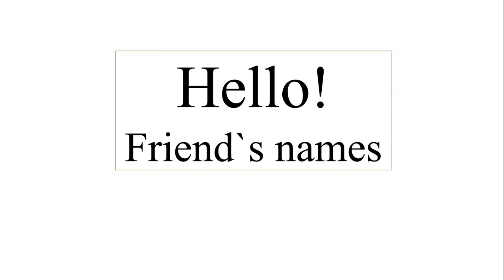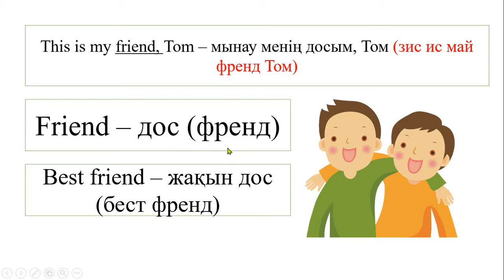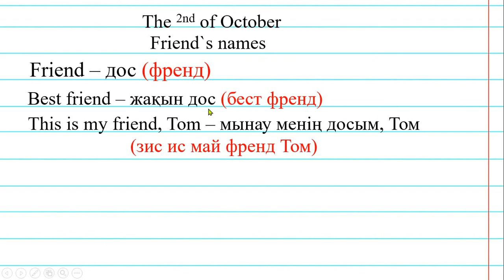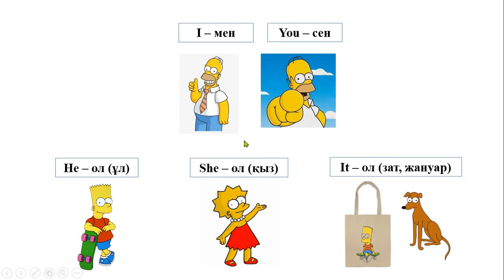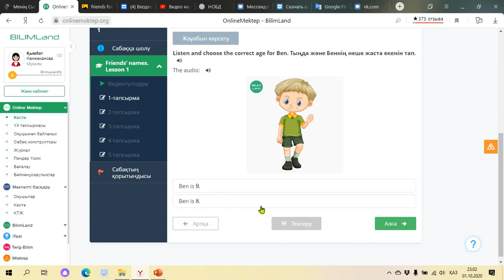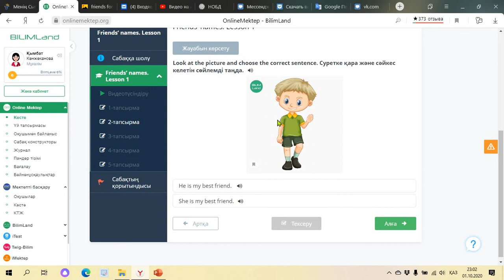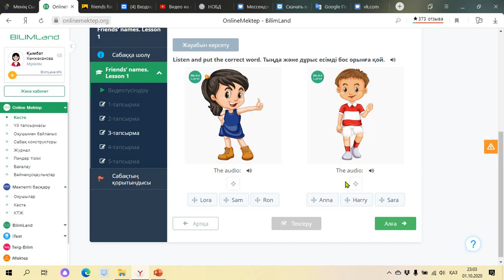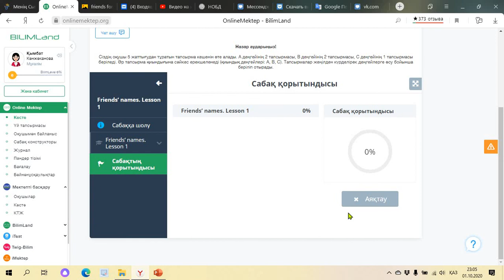2 grade. 02.10.2020